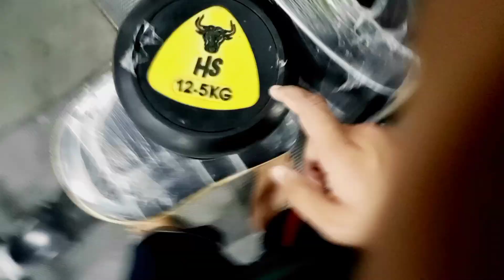12.5 Ke Dumbell squat Mare 😬 | Minhal Ali Video | VLOG